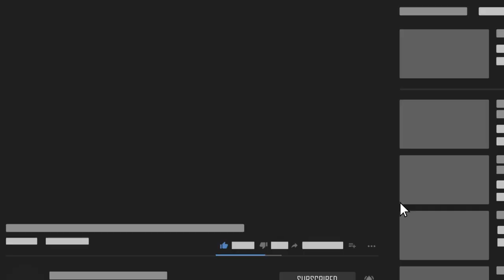Olympic snatching in Public gym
Hi guys, my name is Majaji and I am  20 years old. I come from Zimababwe and i am a competitive athlete training for the Paris 2024 Olympics for Judo.
I love implementing olympic lifts into my training! Training in commercial gyms is amazing and you guys seem to like this type of content. So for this session my friends Louis and I took a trip out to Nottingham to train at UFC GYM to train there! Hope you guys enjoy it!

Sit back and enjoy Enjoy some pure Olympic weightlifting content from me and my boy louis . There is no commentary on this video just pure vibes and heavy lifting !

Make sure you Follow louis